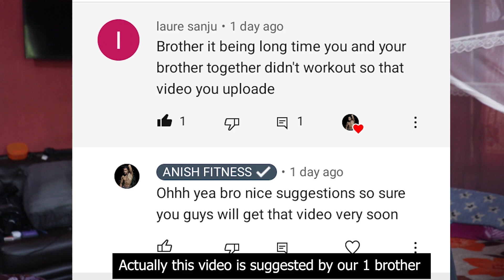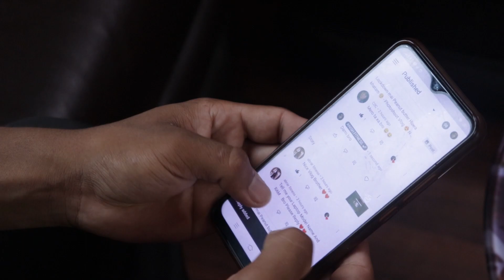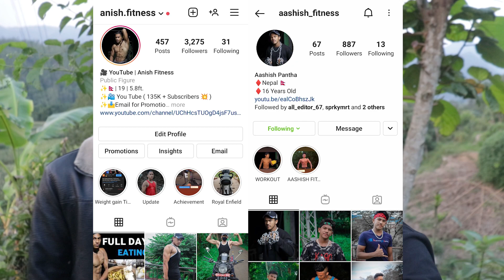INTENSE CHEST WORKOUT With my Brother 🔥 @AashishPantha | Anish Fitness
INTENSE CHEST Workout w/ @Aashish Pantha  🔥
INTENSE CHEST WORKOUT With my Brother  @Aashish Pantha  🔥 Anish Fitness
Anish Fitness Vlog

Background Music 👇🔥
NCS
IKSON

anish fitness
Anish Fitness
ANISH FITNESS

Jay Nepal 🇳🇵❤️